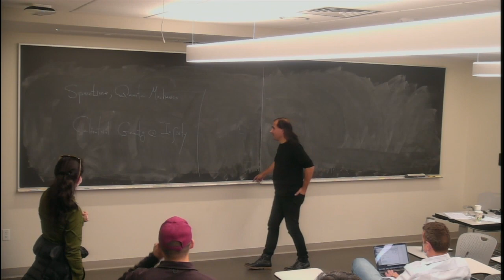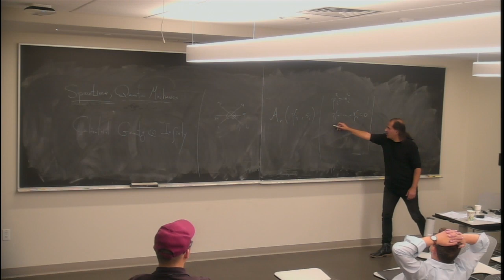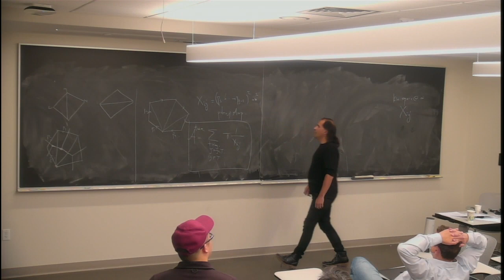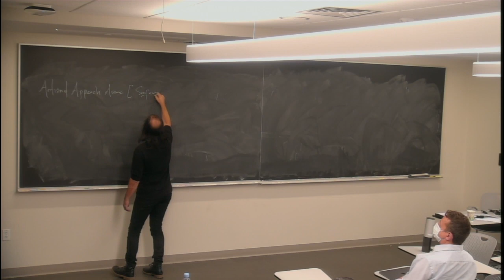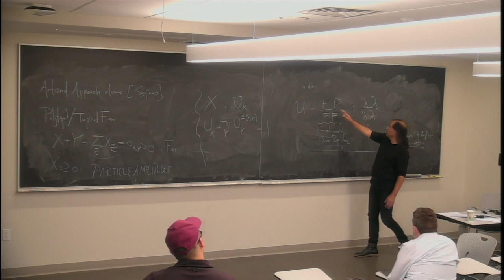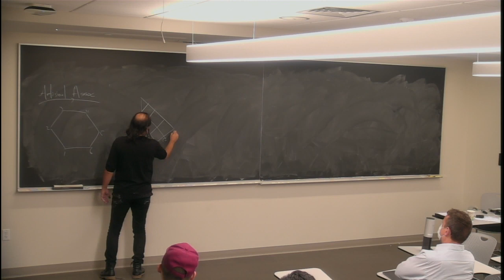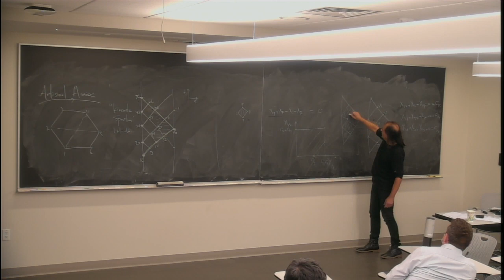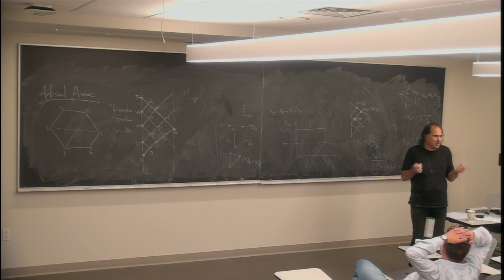Nima Arkani Hamed | Spacetime, Quantum Mechanics, and Combinatorial Geometries at Infinity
Speaker: Nima Arkani-Hamed (IAS)

Title: Spacetime, Quantum Mechanics, and Combinatorial Geometries at Infinity